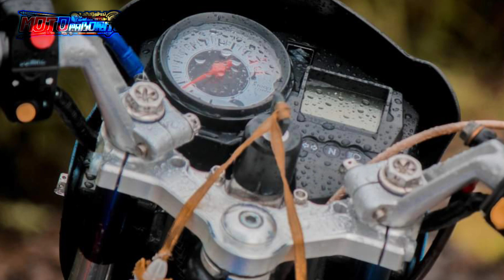Raider Gen.1 Simple Build StreetBike | TINDIG JRP x DAENG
Kung Gusto nyu ama feature Mc nyu mga lods Pm lang kau sa Fb Page q. 🎞️📽️📸

Background Music
NCS